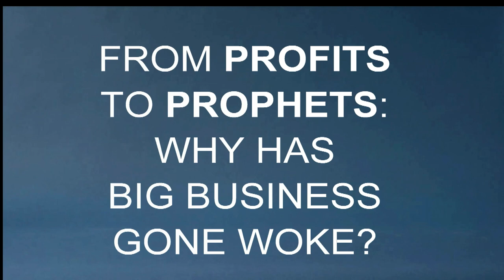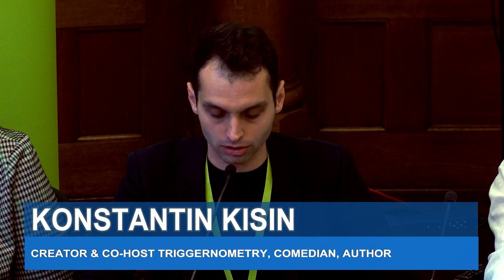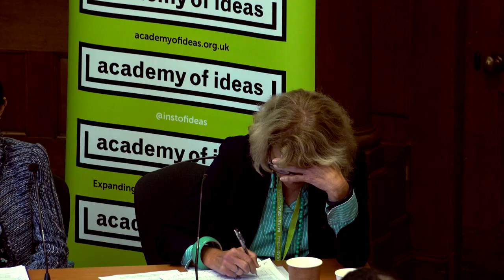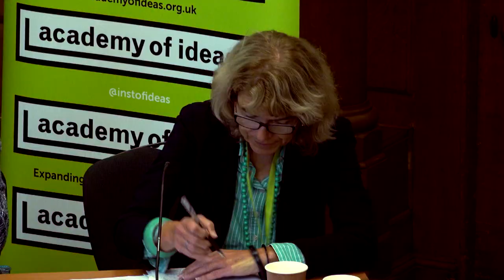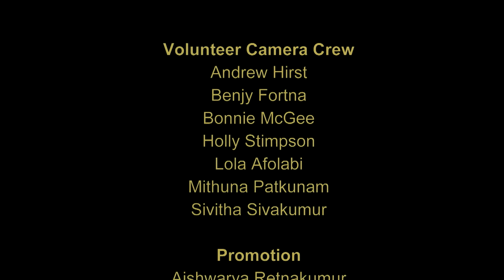FROM PROFITS TO PROPHETS: WHY HAS BIG BUSINESS GONE WOKE?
In this fascinating debate filmed at the Battle of Ideas festival, an engaging panel of speakers and lively audience discuss the pros & cons of Woke Capitalism and what’s driving it. Is it all ‘woke wash’ and what does it mean for democracy if corporations play an increasingly activist role in pursuing a liberal agenda?
The speakers are:
Laura Bierer-Nielsen -Political consultant; Founder and Director, Foundation for Uyghur Freedom
Konstantin Kisin - Comedian; creator and co-host, TRIGGERnometry YouTube show; author, An Immigrant's Love Letter to the West
Professor Vicky Pryce - Chief Economic Adviser and Board Member, Centre for Economics and Business Research; author, Women vs Capitalism
Dr Diane Wei Liang - Professor of Business; author, The Eye of Jade and Lake with No Name
James Woudhuysen - Visiting professor, London South Bank University; co-author, Energise! A future for Energy Innovation; co-author, Why is Construction so Backward?
The Chair is Rob Killick - CEO, Clerkswell; author, The UK After the Recession

With no one paid to edit the exceptional 33 debates filmed entirely by volunteers at the Battle of Ideas Festival 2021, the charity still has to pay its Volunteer centre costs and edit suite overheads. These come to £130 a day. Most people maybe don't know what it takes to get a completed video out, even a simple 1.5 hour debate. To capture, sync, (2 cameras) edit, sound clean, colour correct, add titles, straps & end credits, transcode, export, compress and upload takes a minimum of 2 days for each debate. Thirty-three debates, sixty-six days, that’s £8580 we need to raise to cover volunteer centre costs, without paying anyone. There's some vital and fascinating debates here, well worth sharing with the world, but to get them completed we need to raise at least this target. Please chip in what you can on our editing appeal